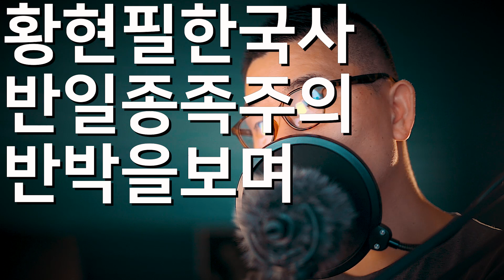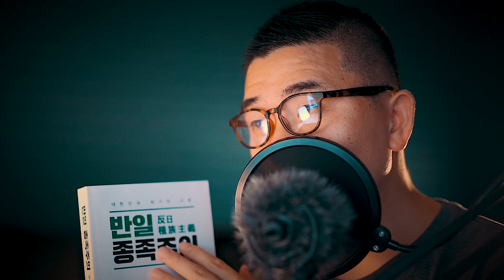황현필 한국사 반박영상을 보면서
황현필 강사님의 영상을 자꾸 링크하시면서
반박해보라는 분들이 많으셔서
보고 간단히 언급해봅니다.
역사강사로 그분의 주장을 존중합니다
저의 다른 생각을 올려봅니다
그리고 일제 강점기에 대한 제 생각은 큰 틀에서는 정리가 되었습니다.
정리가 된 큰 틀을 설명해드립니다.
구체적인 부분들은 또 하나씩 영상을 올리겠습니다.